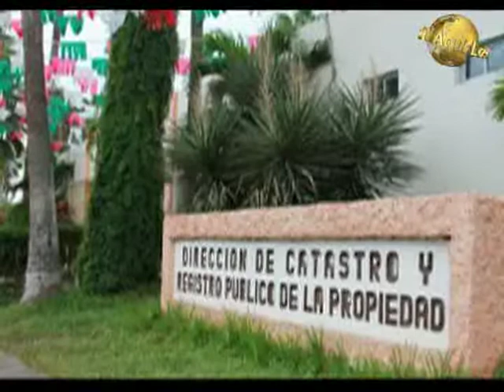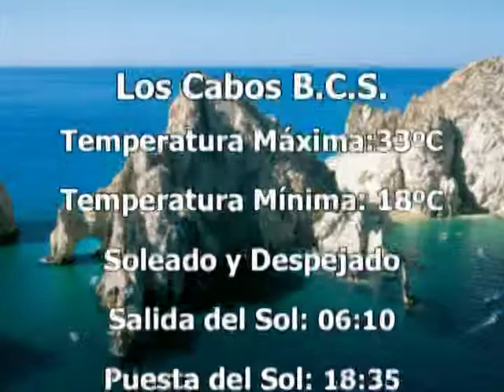Noticiero Aqui Los Cabos 02-04-2013